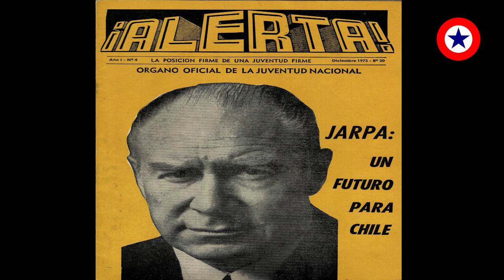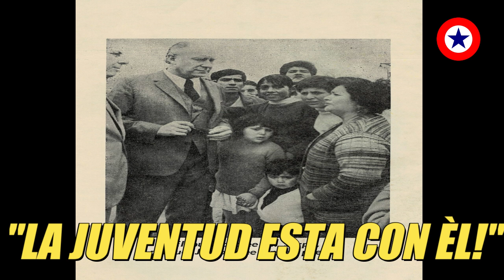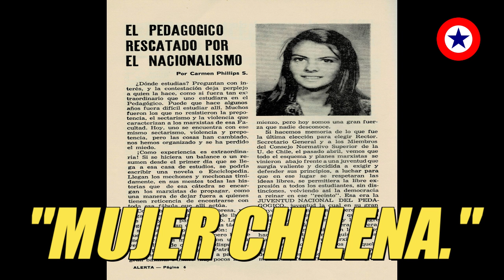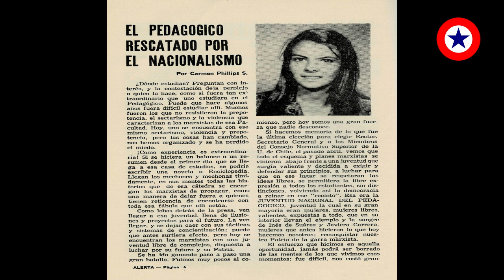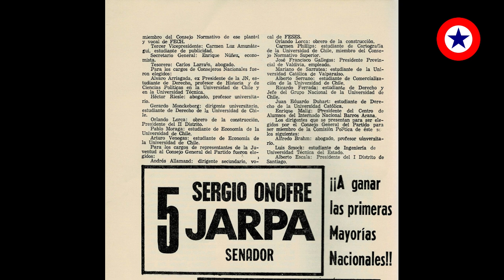PARTIDO NACIONAL - CANCIONES DE LA CAMPAÑA PARLAMENTARIA DE SERGIO ONOFRE JARPA, AÑO 1973.